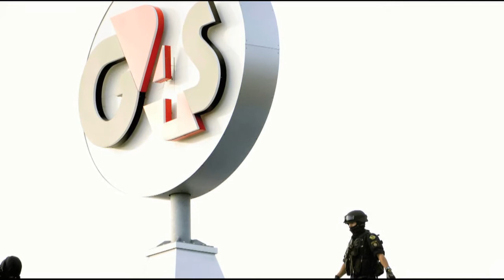Europe's Week Ahead: U.S. Housing and Mark Carney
With tapering talk keeping U.S. Treasury yields high, investors will be keeping a close eye on the U.S. housing market next week, while Mark Carney makes his first public speech as Bank of England governor following his "forward guidance" press conference.